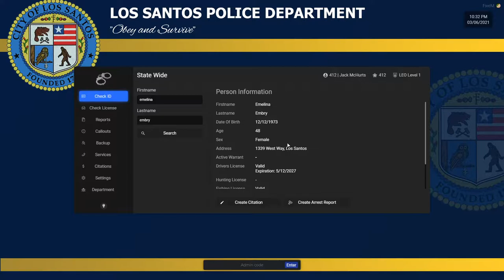Worst Bus Tour EVER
Blaine County Sheriff Shift gets active!